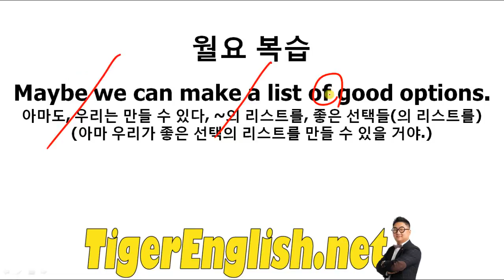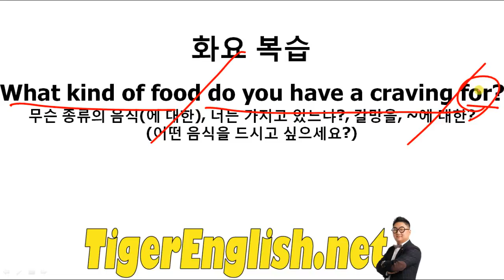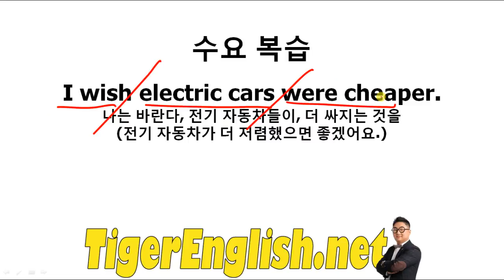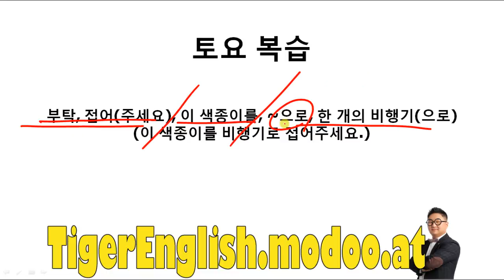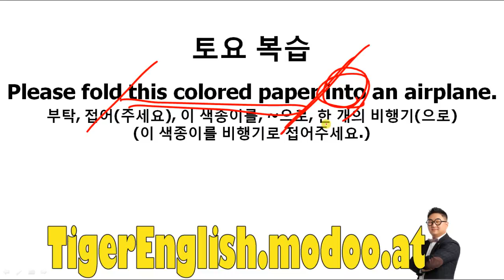네이버 오늘의 영어회화(16년10월16일,일)_TIGER English(영어혁명 청라 타이거 잉글리쉬)_복습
네이버 오늘의 영어 회화
EBS Easy English

대한민국 영어 사교육비가 0원이 되는 그날까지...

TIGER
인천 청라 영어 학원 TIGER English(타이거 잉글리쉬)
Cheongna, Seo-gu, Incheon, South Korea

Have fun~

페이스북
검색: 영어혁명 타이거 잉글리쉬